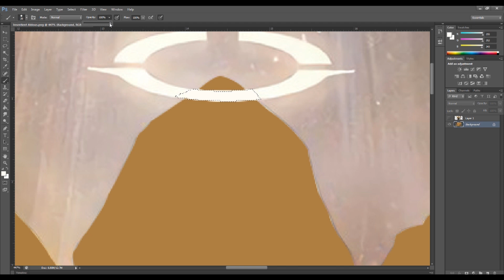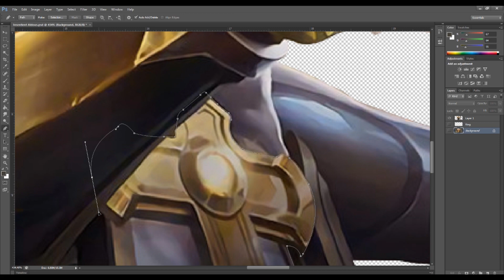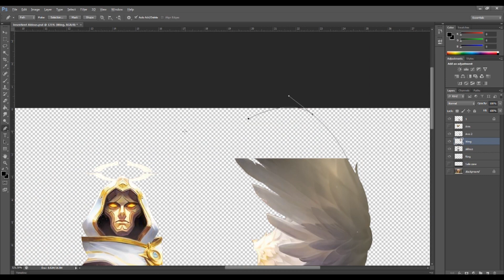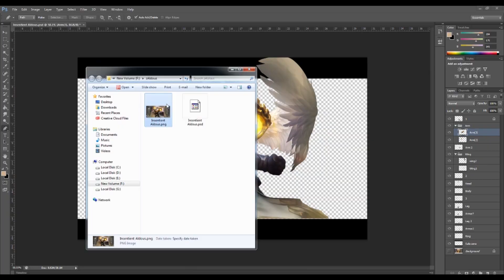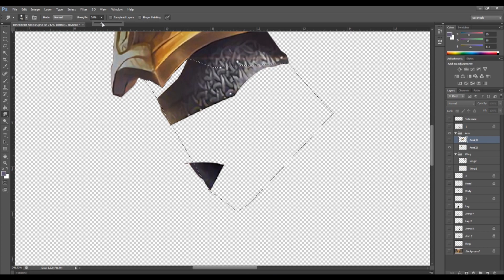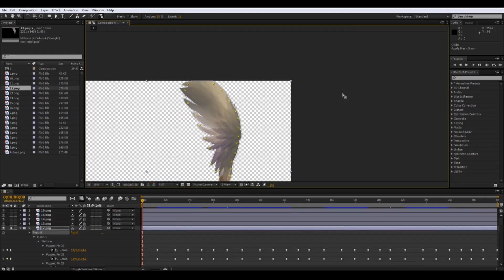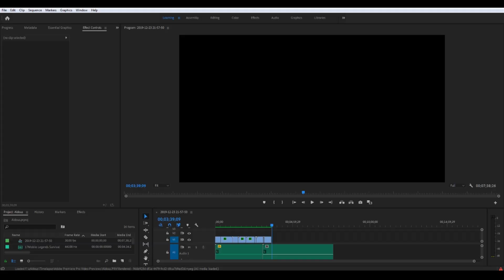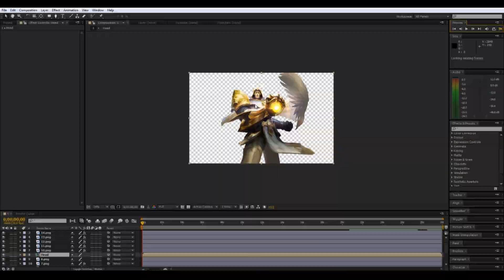Insentient Aldous Splash art Animation Fanart | Timelapse - Mobile legends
My Second Time Animating Splash Arts this Time for Aldous' Skin "The Insentient"
I'm still learning to animate splash so... yeah

Software Used:
Photoshop
After Effects
Premiere Pro